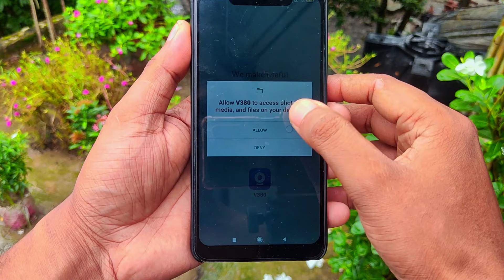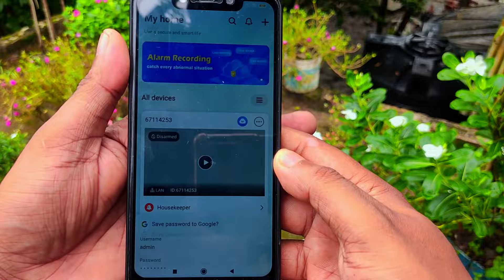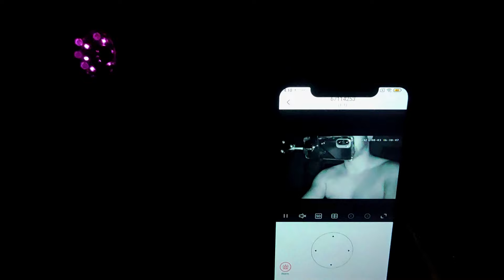V380 WIFI Smart Camera Review & unboxing | How to setup V380 WiFI Camera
V380 WiFi Smart Camera Review - The Ultimate Home Security Solution

📷 Watch our in-depth V380 WiFi Smart Camera review to discover the cutting-edge home security solution you've been waiting for! 🏠🔒

🔍 About the V380 WiFi Smart Camera:
The V380 WiFi Smart Camera is a revolutionary home security device that combines state-of-the-art technology with user-friendly features. This compact and stylish camera offers high-definition video quality, motion detection, two-way audio communication, night vision, and remote access through the V380 app. Whether you want to monitor your home, keep an eye on your loved ones, or protect your valuable possessions, the V380 WiFi Smart Camera has got you covered.

📹 What You'll Learn in This Review:
In this comprehensive review, we dive deep into the features and functionalities of the V380 WiFi Smart Camera. Our experienced team tests and evaluates its performance in various real-life scenarios to give you an accurate and unbiased assessment. Here's what you can expect:

Unboxing and initial setup: Get a step-by-step guide on how to set up the V380 WiFi Smart Camera right out of the box. We'll show you how easy it is to connect the camera to your home WiFi network.

Video quality and resolution: See the camera in action as we showcase its high-definition video quality. Find out how well it performs in different lighting conditions.

Motion detection and alerts: Learn how the motion detection feature works and how you can customize the alerts to receive notifications on your smartphone.

Two-way audio: Explore the two-way audio capability of the camera, allowing you to communicate with family members or pets while you're away.

Night vision: Discover the camera's night vision capabilities and see how it ensures clear and detailed footage even in complete darkness.

V380 app review: We take you through the V380 app, demonstrating its user interface, remote access, and additional settings.

Pros and Cons: We'll highlight the strengths and potential drawbacks of the V380 WiFi Smart Camera based on our hands-on experience.

Final Verdict: After thoroughly testing the V380 WiFi Smart Camera, we'll give our final verdict on whether it lives up to the hype and if it's worth considering as your home security solution.

👍 Why Choose V380 WiFi Smart Camera:
The V380 WiFi Smart Camera has garnered praise for its sleek design, ease of use, and advanced security features. With its affordable price point, it stands out as a top contender in the market for smart home security solutions.

🔒 Your Home's Security Matters:
Your home's safety is of utmost importance, and investing in a reliable smart camera can bring peace of mind.

wifi smart net camera v380 pro setup for mobile
wifi smart net camera setup
v380 device offline problem
v380 ip camera
wifi smart camera
wifi smart camera how to connect
wifi smart net camera v380 setup for pc
wifi smart net camera setup for mobile
wifi smart net camera connect to wifi
smart ip camera
ip camera price in bangladesh
ip camera setup bangla
wifi smart net camera v380 pro wifi smart net camera v380 pro
v380 camera setup without wifi
smart ip camera setup
best ip camera in bangladesh
Topt 5 best ip camera in bangladesh
wifi camera setup
wifi camera price in Bangladesh
v380 wifi camera reset
How to reset v380 wifi camera
ip camera password reset